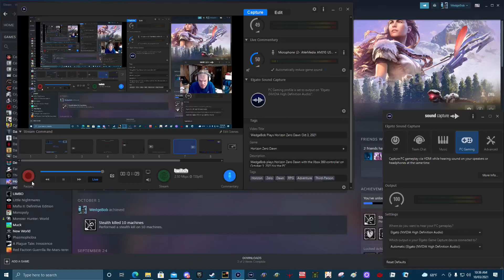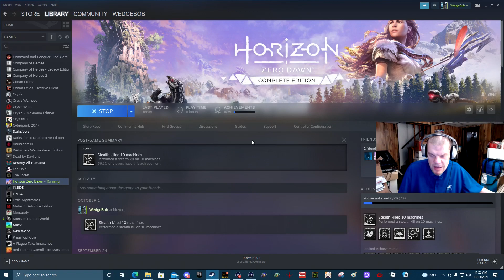WedgeBob Plays Horizon Zero Dawn Oct 3, 2021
WedgeBob plays Horizon Zero Dawn with the Xbox 360 controller on October 3, 2021 for the PC.